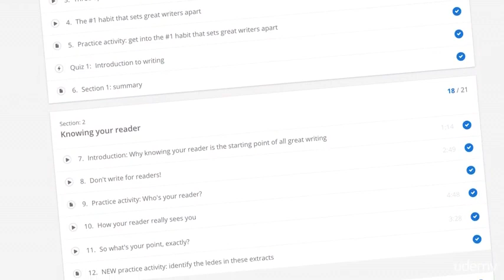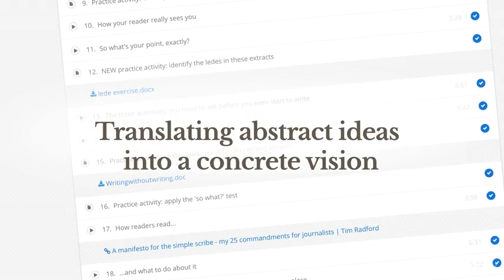Introduction – is this the right course for you?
Writing With Impact: Writing That Persuades
A University of Cambridge writing tutor takes you from complete business writing beginner to a copywriting pro!